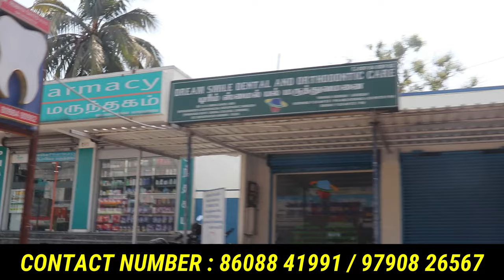ON ROAD RESELL PLOT FOR SALE IN CHENNAI GUDUVANCHERY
ON ROAD PLOT FOR SALE IN CHENNAI GUDUVANCHERY | Railway station அருகில்

on road plots for sale in chennai,